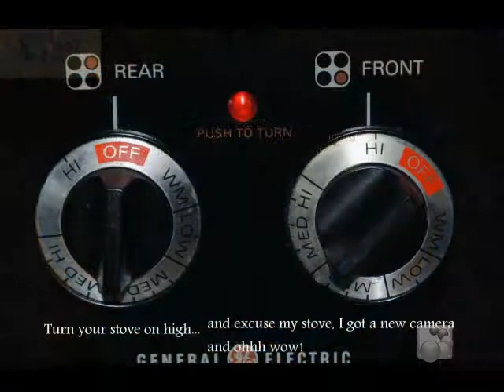Tea Dying Bodies.wmv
How to dye a baby body
I will show you how to dye bodies for your reborn dolls when in a pinch for an ethnic colored body.
Here's how I do it. This will help you by using tea bags for tinting the fabric, if you have to have it in a hurry and when you need ethnic color in a pinch! You can do this while you are working on your baby! Here are the tools that you'll need:
1. The doll body 2.a pot or pan 3. water 4. tongs 5. teabags 6. vinegar (2 tblsp).
Bring your water to a rolling boil add 6 to 10 bags. I would clip the teabags to the side with a clothespin if possible, you want it really strong and dark and you don't want to have to fish them out later. I only used 4 in my tutorial so that you can see it does work. Reduce your heat to medium let the teabags infuse in the water. Please, keep an eye on your water level, it will drop through the process. Once the tea solution is dark (black tea is best) you can add your body and vinegar or you can do a vinegar /cold water rinse at the end. Swish it around with your tongs or a wooden spoon periodically while it sits in there, the longer the better. Once you are happy with the color, rinse in cold water and let air dry or use the low setting for the dryer.